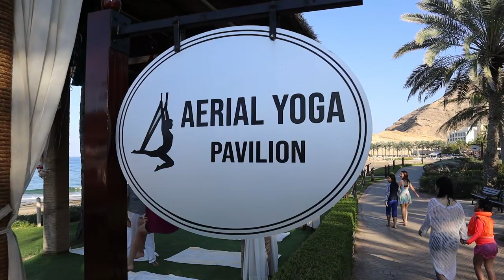BALIK SHANGRI-LA PART 2 | TUMAOB ANG KANILANG BANANA BOAT